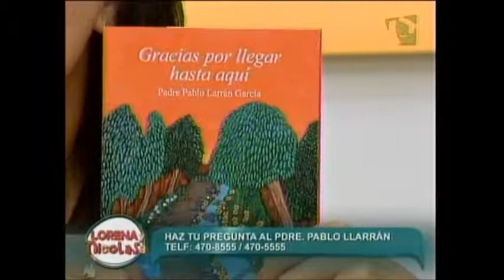Padre Pablo en programa Lorena y Nicolasa de Panamericana TV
Promoción de libro: "Gracias por llegar hasta aquí" (27 de mayo 2014).